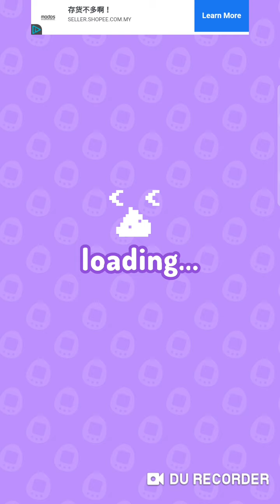My Tamagotchi Forever [Gameplay] - Eriitchi (Teen) evolve to Kikitchi (Adult)